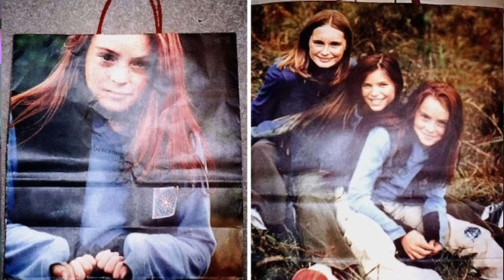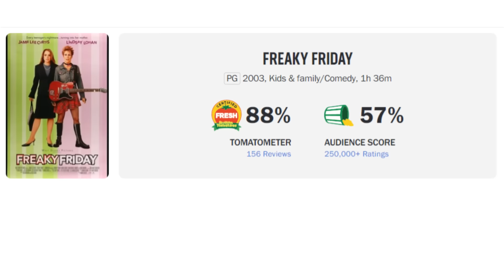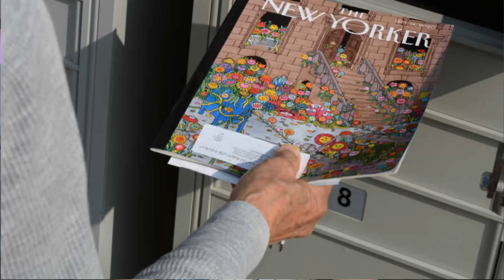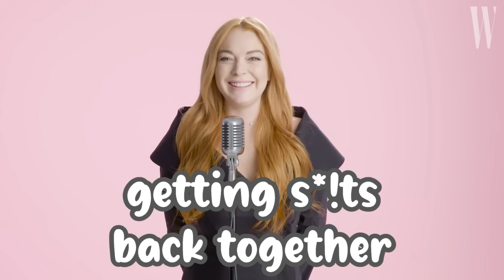LINDSAY LOHAN: z Disney před soud…a ne jednou | tvrdý pád dětské hvězdy a co dělá teď | Just Justýna